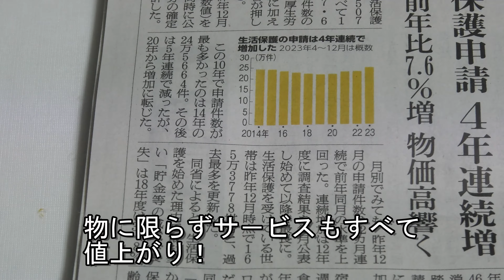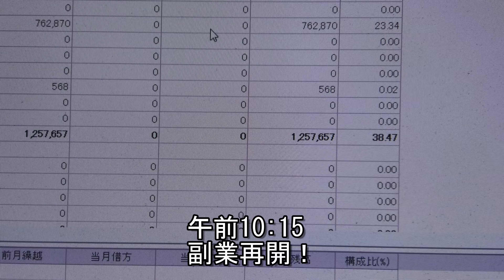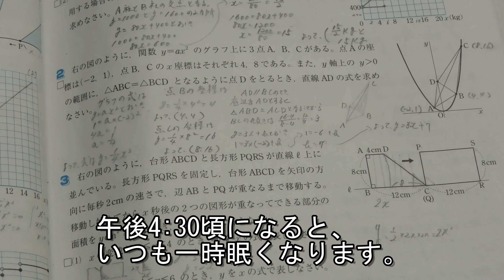73歳オッサンの１日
73歳普通のオッサンの日常です。